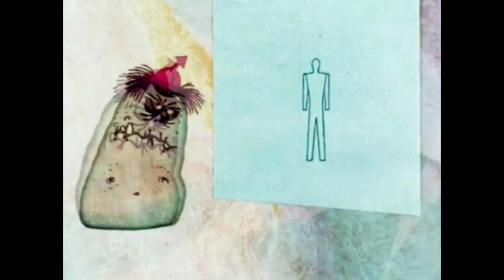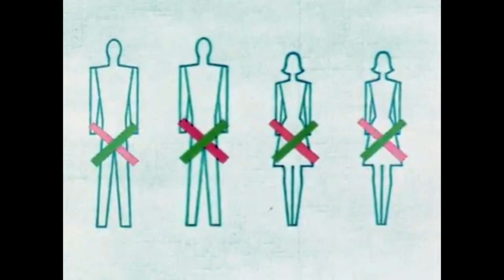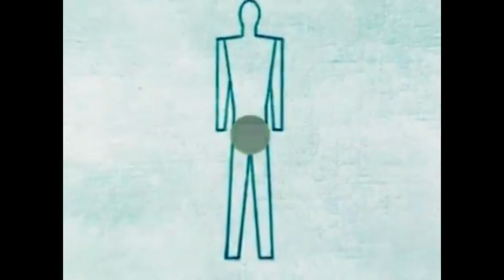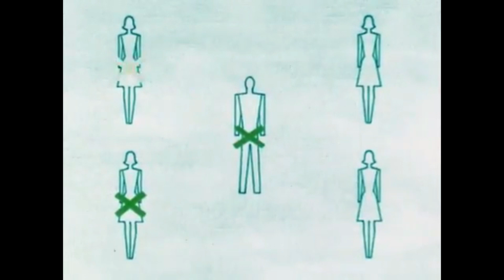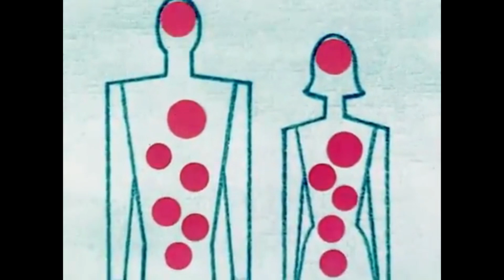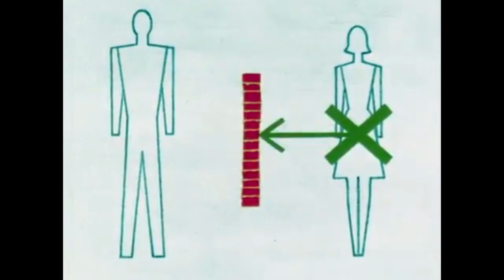(1972) VD Attack Plan / EV: Plan de Ataque | Cortos Educativos | Doblaje Original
Corto educativo de 1972, creado para explicar el peligro de las Enfermedades Venéreas.

Doblaje Original con la narración de Francisco Colmenero.

No poseemos los derechos sobre la obra, derechos aplicables al titular de los mismos.

El video se divulga con base en los Artículos 148, 150 y 151 de la Ley Federal del Derecho de Autor Mexicana.